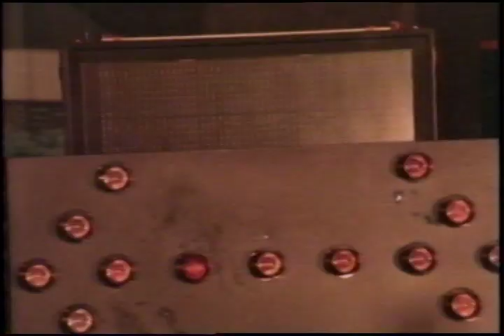Fun Lovin' Criminals - Loco - Miller Beer Ad (2001)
Filmed in Sydney, Australia.
We shot the music video for 'Loco' on the same trip.